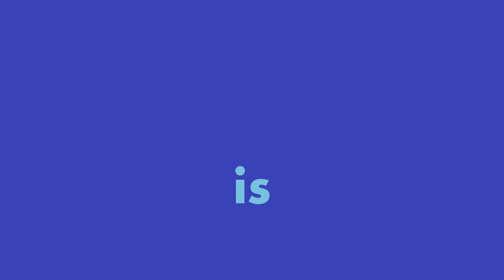Video Editor Showreel 2024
Thanks for looking at my showreel!
discord username: pixeltroops100